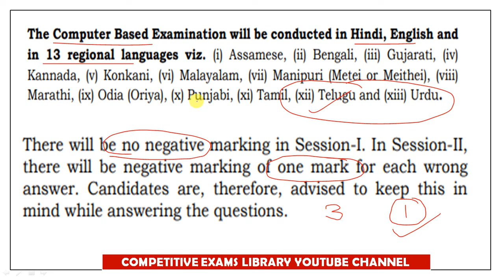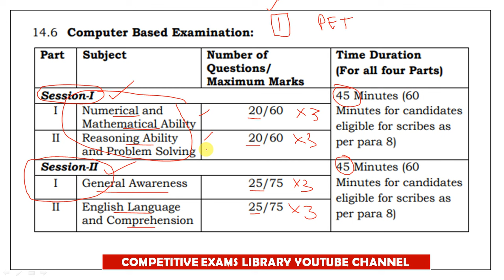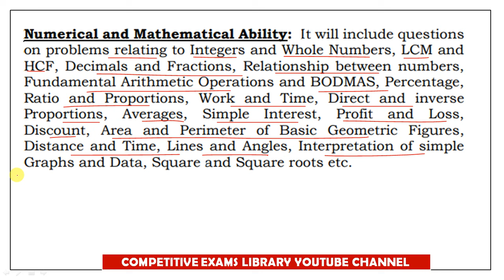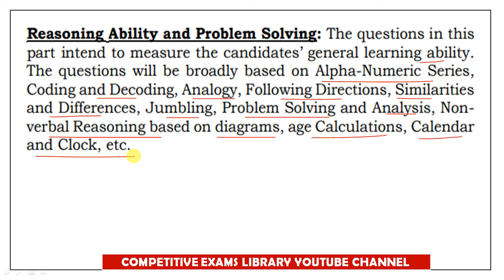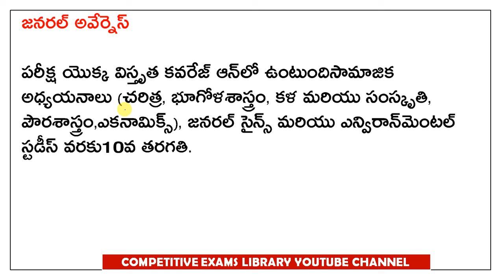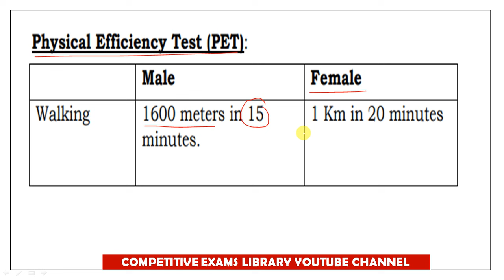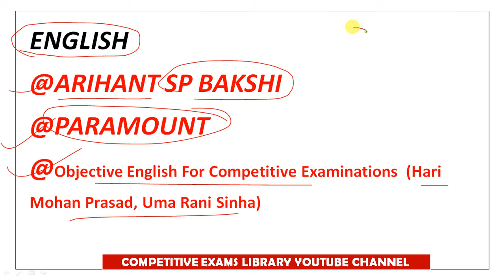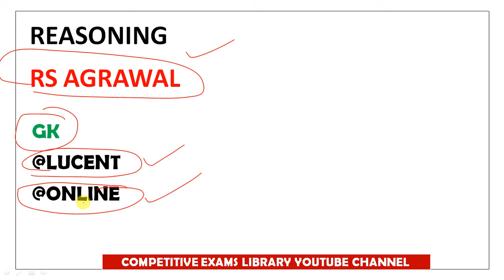SSC MTS & HAVALDAR EXAM PATTERN SYLLABUS REFERENCE BOOKS 2024 | SSC MTS సిలబస్ | పరీక్ష విధానం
SSC MTS & HAVALDAR EXAM PATTERN SYLLABUS REFERENCE BOOKS 2024 | SSC MTS సిలబస్ | పరీక్ష విధానం |  10th pass jobs | latest jobs information in telugu

PURE MATHS